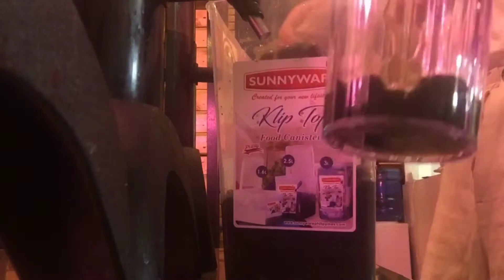JUJUBIS KA TEA (WORTH IT BA????🤔🤔🤔)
The purpose of this video is to inform all of you if this is worth it or not, I can say that yes it’s worth it and masarap siya, the place is nice and INSTAGRAMMABLE, the staff are all nice and very friendly also food is nice, try niyo na sa JUJUBIS ka tea coz its worth it, worth the wait❤️

THAILAND TRAVEL VLOG MUSIC | No Copyright